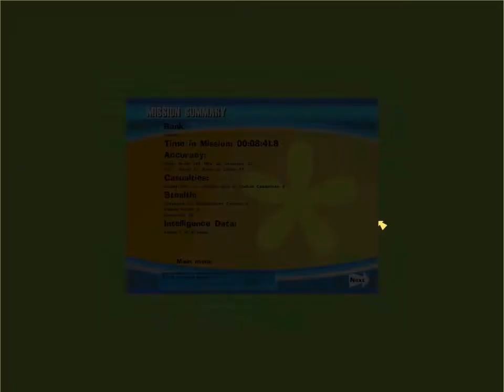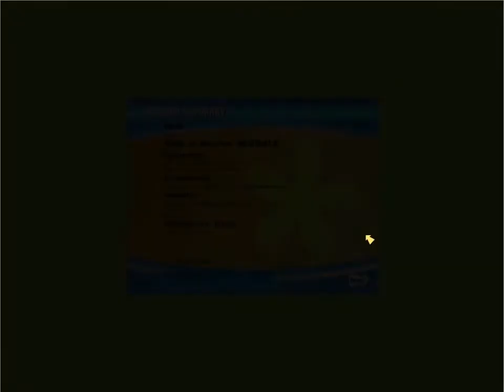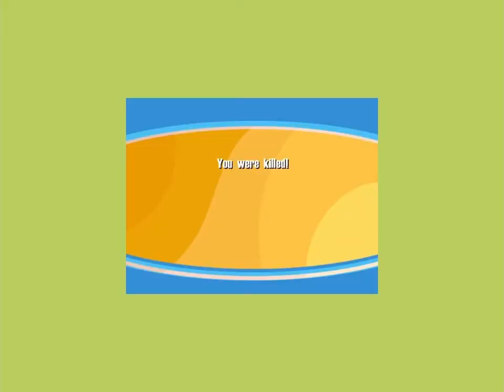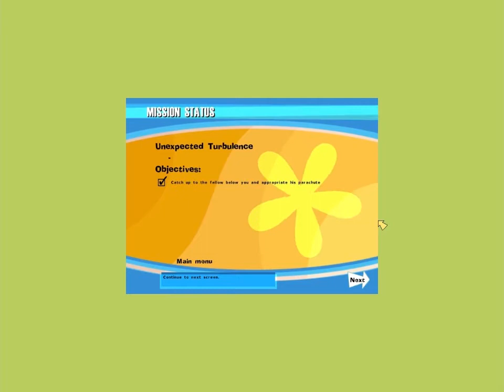Let's Play No One Lives Forever - 5 x 2/2 Unexpected Turbulence - Skydiving